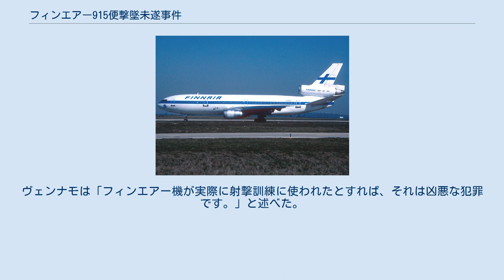フィンエアー915便撃墜未遂事件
フィンランド・ソビエト連邦関係
フィンエアー915便撃墜未遂事件 （フィンエアー915びんげきついみすいじけん、英語：Finnair Flight 915）とは、1987年12月23日にノルウェーのエッジ島上空を飛行中の成田発ヘルシンキ行きのフィンエアー915便に対し、ソビエト連邦軍がミサイルを発射したとされる事件である。
これは2014年9月にフィンランドの大手新聞社ヘルシンギン・サノマットが、衝突の20秒前にミサイルが爆発したとするパイロット2名による証言とこれに関する詳細な記事を掲載したことで明らかになった。
フィンランド国営放送も同日にこの件を報じた。
 これが明らかになると、当時報告されるべきであった政治家や公務員の間で怒りを買い、フィンランドのメディアによりフィンランド化の疑惑が取り沙汰されるなかで広く報道された。
 この事件は、1940年に起きたフィンエアー前身のアエロ1631便撃墜事件や1962年のアエロフロート902便墜落事故、1978年の大韓航空機銃撃事件や1983年の大韓航空機撃墜事件など、ソビエト連邦が関与した同様の事件と比較されている。
915便のカウキアイネン機長によると、2014年7月17日に起きたマレーシア航空17便撃墜事件を受けて、乗務していたパイロットらはこの件について発言することを決めたという。
 フィンエアーは1983年に日本ーヨーロッパ間の直行便運航を開始した世界初の航空会社であった。
この便の使用機材はマクドネル・ダグラス製のDC-10-30ER型機であり、燃料タンクを貨物スペースにも装備することで24,000リットルの航空燃料を追加搭載できた。
この機種が東京からヘルシンキまでの10,025キロ、およそ13時間のノンストップ運航を可能にしていたのである。
ソ連側は通常の通過料金に加えてシベリア上空の通過料金も要求していたため、この便はソ連領空を避けて北極上空の国際空域を飛行していた。
他の西側諸国の航空会社の航空機は航続距離が足りず、給油のためアラスカ州アンカレッジに着陸していた。
日本の航空会社は、ソ連が見返りに日ソ間の飛行権を要求すると考えたため、シベリア上空を通る直行便を運航しなかった。
 使用されたDC-10-30ER型機はフィンエアーにリースされ運航していたが、機体記号はN345HCとしてアメリカ合衆国にて登録されていた。
1981年に製造されてフィンエアーが受領し、後にムーミンの特別塗装機として運航された。
 915便は1987年12月23日の日本時間午前10時（フィンランド時間午前3時）頃、成田空港をほぼ定刻通りに離陸し、乗員18名（パイロット4名、フィンランド人12名と日本人2名の客室乗務員）と乗客201名を乗せていた。
巡航高度は10,600メートル（34,800フィート）であった。
 離陸後はベーリング海峡へ北進して北極点を越え、慣性航法装置を用いて南方のスヴァールバル諸島へ、そしてヘルシンキに向かっていた。
ベーリング海峡到達前にはアリューシャン列島上の国際日付変更線を越え、しばらくの間は前日の12月22日に飛行していた。
 乗務したパイロットの2014年の報告書によると、フィンランド時間の13時から14時ごろにノルウェーのスヴァールバル諸島エッジ島上空を飛行中、機長のエスコ・カウキアイネンと副操縦士のマルック・ソイニネンが前方の飛行経路左30度のところに915便へ接近してくるロケットを目撃した。
両名は休憩中であり、良好な視界のなか30分以上もその飛行を追っていた。
当初彼らは対流圏へ向かうソ連の気象観測ロケットだと思っていたが、それが915便の巡航高度に達すると進路を変えて機体へ真っ直ぐ向かい、途中で爆発した。
パイロットらにとってそのミサイルが目標である915便に照準を合わせていたことは明らかであった。
 慣性航法装置は915便の位置を特定させた。
爆発後に機長はストップウオッチを始動し、60〜80秒後に爆発でできた雲煙へ到達した。
915便の巡航速度は時速900キロ、ミサイルの巡航速度は少なくとも時速1800キロであり、パイロットらは衝突の約20秒前に爆発が起きたと計算した。
両名はミサイルが螺旋状に旋回しながら海へ落下する様子を目撃していた。
 機長はその後コックピ...